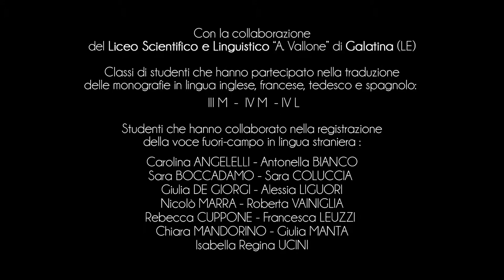Stadt Palmariggi - Aragoner-Festung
Die Aragoner-Festung von Palmariggi war in der Vergangenheit ein wichtiger Schutz- und Überwachungswall nicht nur des Ortsteils Casale San Nicola, des alten Palmariggi, sondern des gesamten Gebiets Otranto.
Die Festung geht aufs 15. Jahrhundert zurück und wurde auf Geheiß der Aragonier gebaut.